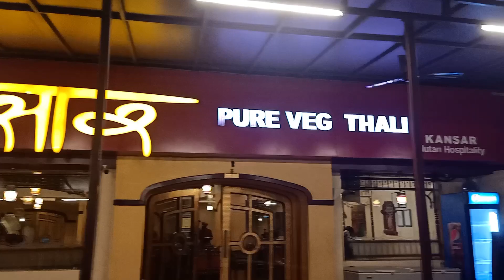Thankyou for motivating me! | Dinner with friends